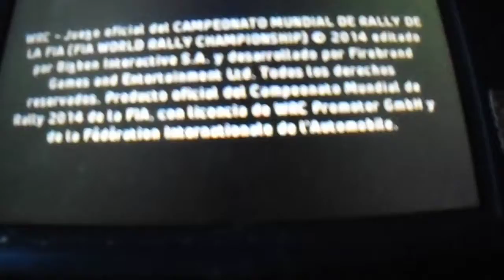WRC 2014 3DS - Menú Principal - Resubida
Resubido de YouTube (De Emo Racing)...